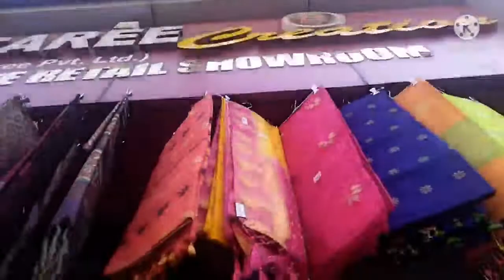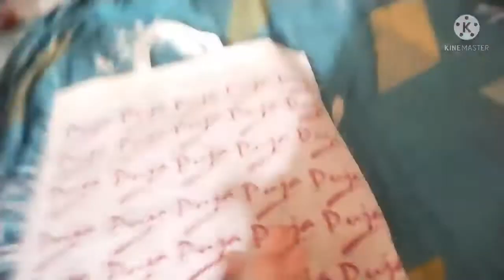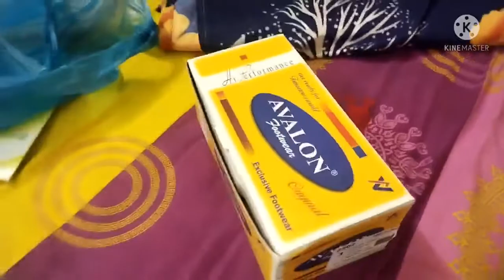My sister ready for school | ghy game